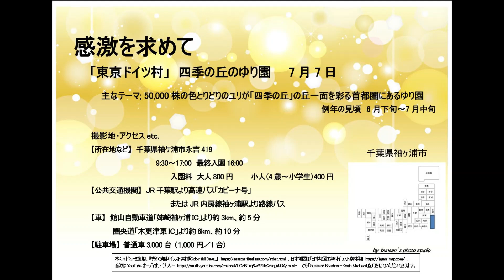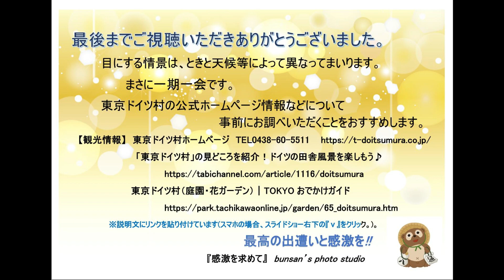感激を求めて 「東京ドイツ村」 四季の丘のゆり園 7月7日 千葉県袖ケ浦市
2023年7月7日(金)の撮影です。全国各所のゆり園が閉園となっていくなかで、「東京ドイツ村」は、首都圏でも数少ない、赤・ピンク・オレンジ・白などさまざまな色のゆりと出会える場所となっています。敷地面積が約27万坪の広大な自然の里山にドイツの田園風景を再現、大自然を体や肌で感じることができる花と緑のテーマパークです。「アトラクション」「広場」「パターゴルフ」「こども動物園」「フラワースポット」「遊歩道」「レストラン・ショッピング」「わんちゃんランド」などで構成されており、園内には各所に駐車場が設けられており、マイカーでの移動ができます。四季折々、年間を通して咲き誇る多種多彩な美しい花々が楽しめます。
関東最大級のスケールの50,000㎡一面に咲く25万株の「芝桜」や70,000㎡の敷地に広がる約3万株の「アジサイ」、ほか約5,000㎡の花畑に咲くオレンジやピンクのポピー、約200種5,000株のローズガーデン（バラ園）もあります。また、「関東三大イルミネーション」にも選ばれたLED電球200万個の「ウィンターイルミネーション」も評判です。なお、本年(2023年)には、３年ぶりの土日祝・お盆限定、夏の夜のイベント「帰ってきた夕焼けジャーマン」を開催されるようです。

                                  9:30〜17:00　最終入園16:00
                                 入園料 大人800円 小人（4歳〜小学生）400円
【公共交通機関】JR千葉駅より高速バス「カピーナ号」
                                                  またはJR内房線袖ヶ浦駅より路線バス
【車】館山自動車道「姉崎袖ヶ浦IC」より約3km、約5分
            圏央道「木更津東IC」より約6km、約10分
【駐車場】 1,000円／1台
                         「東京ドイツ村」の見どころを紹介！
                                                   ドイツの田舎風景を楽しもう♪
                         東京ドイツ村（庭園・花ガーデン）｜
                                                                            TOKYOおでかけガイド

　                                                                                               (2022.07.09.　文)